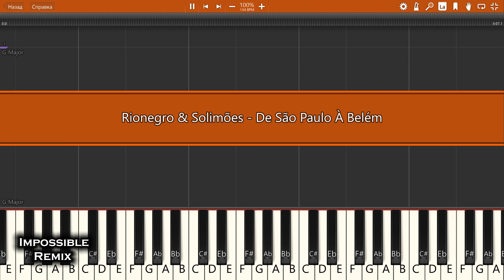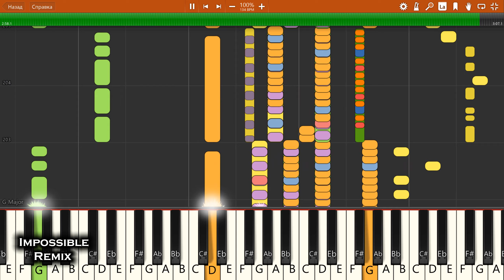IMPOSSIBLE REMIX - Rionegro & Solimões - De São Paulo À Belém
Rionegro & Solimões - De São Paulo À Belém - IMPOSSIBLE PIANO REMIX